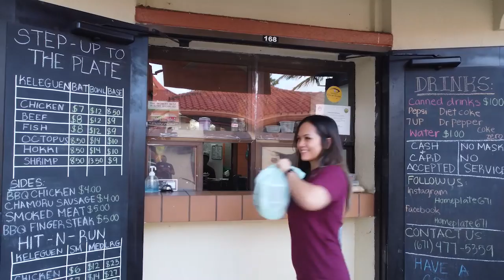ENEWear X HomePlate GU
🌴Stay Hungry Grind Hard!🥥

Ending Our Chamoru Month Collabz
With Our Famz @homeplate671

You have to taste a culture to understand it.

Nothing better then some Bomb 💣
Kelz to spread the Håfa Adai spirit.

Biba Mes CHamoru!

Grind now, Shine later 🤙🏾 🥥 🌴

Dropping Saturday 4/2/22 - 10am
In Store & Online

Available In Blk & Burgundy

Saturday Hrs: 10am-4pm

Check the famz @homeplate671